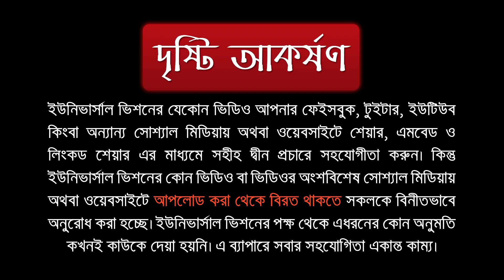স্বপ্নদোষ হলে কি রোজা ভেঙ্গে যাবে? স্বামী স্ত্রী পাশাপাশি শোয়া যাবে কি?